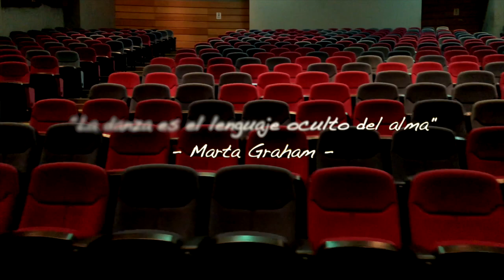Día de la Danza en Lo Prado 2020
Como es tradición, en esta primera semana de mayo estaríamos celebrando el Día de la Danza a lo grande en nuestro teatro y en distintos espacios de nuestra comuna, pero el contexto actual lamentablemente lo impide. No quisimos dejar pasar una de las celebraciones más importantes de nuestra programación anual como Fundación Centro Cultural Lo Prado.
Por esto, diversas personalidades de la danza en nuestro país y nuestros/as colaboradores/as en esta conmemoración, quisieron enviar un especial saludo.

Fotografía: Luis Zamora @LzcFotos
Edición: Andrés Cgura @Acgura